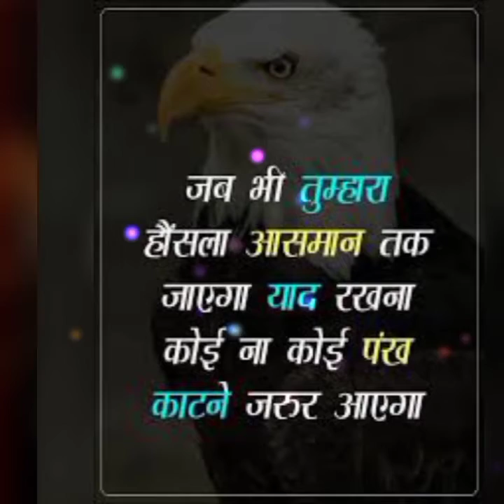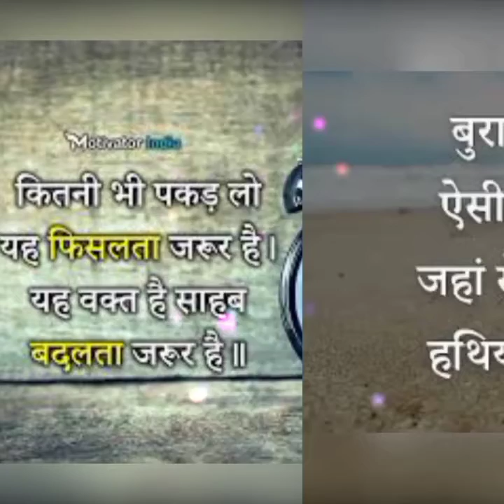🇮🇳Best UPSC Motivational Video 👌 Song 💯 UPSC 🔥IAS officer🙏 Motivational videos